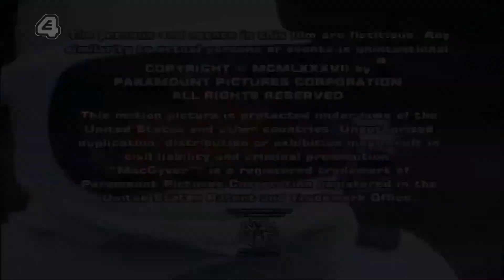Fake E4 Audio Promo #2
0:00 - 1. Audio Promo
0:10 - 2. After Audio Promo